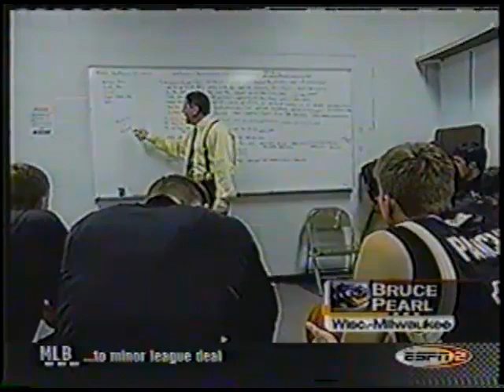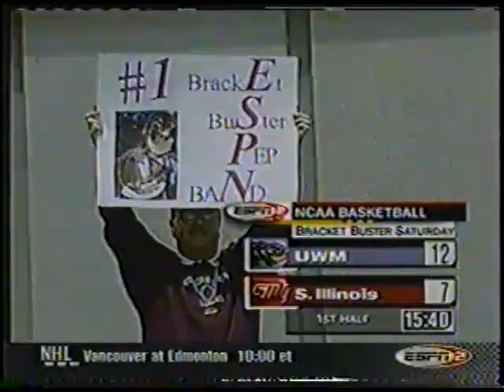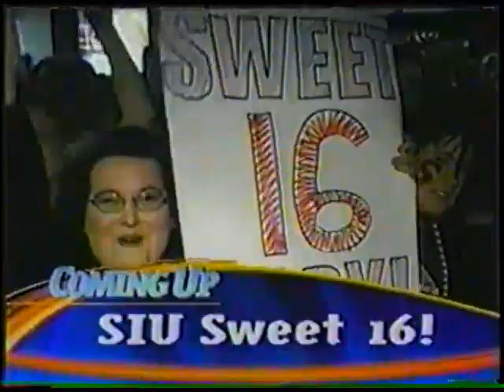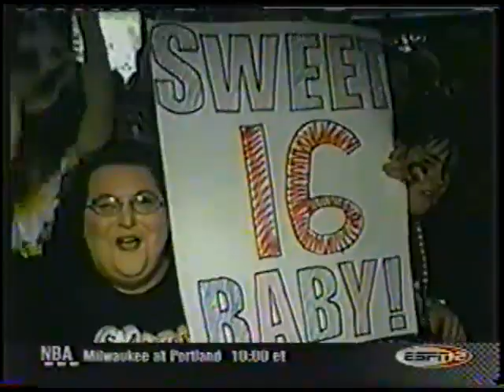2003-02-22 – SIU 66 vs Wisconsin-Milwaukee 64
ESPN introduced its “Bracket Buster” weekend in 2003, and the SIU Salukis hosted the Wisconsin-Milwaukee Panthers.  The crowd that packed the SIU Arena witnessed an exciting and hard-fought game that wasn’t decided until The Dawgs won on a last-second stickback.

A year after making the Sweet 16, the 2002-03 Salukis would be hard-pressed to improve on the previous year’s showing.  Once again, the team would win the Missouri Valley Conference regular season title (solo this time) only to fall short in the conference tournament to the Creighton Blue Jays.  Once again, The Dawgs would make the NCAA Tournament with an at-large bid; only to fall to Missouri in the first round following a controversial call that went to the “big school.”  Bruce Weber’s last season as the Salukis head coach saw the team finish with a 24-7 record.

Kent Williams and Jermaine Dearman concluded their Salukis Hall Of Fame careers, future hall of famer Darren Brooks was a key player in his sophomore campaign.  Other key team members included Stetson Hairston, Brad Korn, Bryan Turner, Josh Warren and Sylvester Willis.  Future star Tony Young was on the bench as a red-shirt freshman.